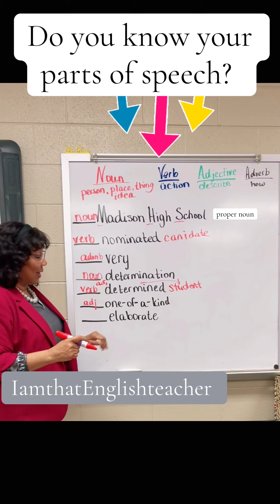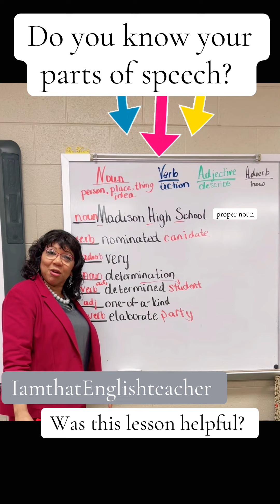Noun Verb Adjective or all 3?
Did you know that some words can be more than just a noun? They can also be verbs or even adjectives! In this lesson, we’ll break down the different parts of speech and explore how certain words can serve dual roles. Plus, we’ll take a closer look at proper nouns and why they’re so important!